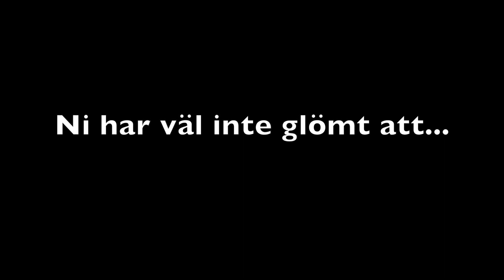Vecka 44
Teknikläxa vecka 44